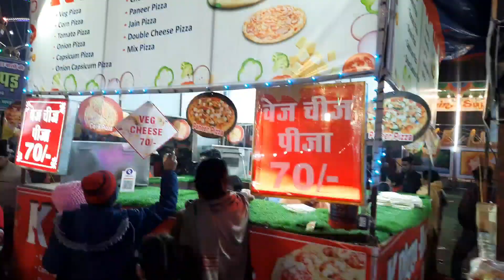झांसी: महोत्सव मेला में दोस्तों की रसोई में क्या मिल रहा है देखें रिपोर्ट: अनिल मौर्य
आज शनिवार के दिन काफी हलचल रही महोत्सव मेला में लोग बहुत खूब पसंद कर रहे हैं दोस्तों की रसोई आइसक्रीम पापड़ भट्टा हर चीज खरीदारी कर रहे हैं